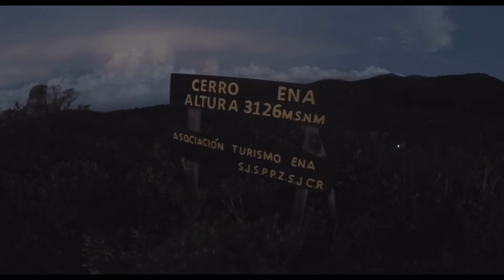05. From Mountain To Sea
In the final episode from Costa Rica we climbed a 3200m mountain called Cerro Ena before travelling to the coastal town of Quepos for some rest and relaxation.

- Always by Peder B. Holland
- Redbone by Childish Gambino (Raphiel Shannon cover)